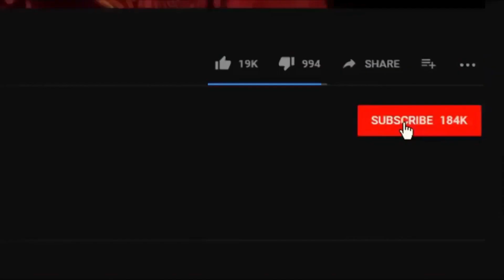درتلویزیون نماینده خامنه ای بیشرمانه به سوسن وطرفداران میلیونی اوفحاشی کرد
درتلویزیون نماینده خامنه ای بیشرمانه به سوسن وطرفداران میلیونی اوفحاشی کرد حالا جا دارد مردم ایران در کامنت ها جوابی دندان شکن به ارازل واوباش خامنه ای بدهند